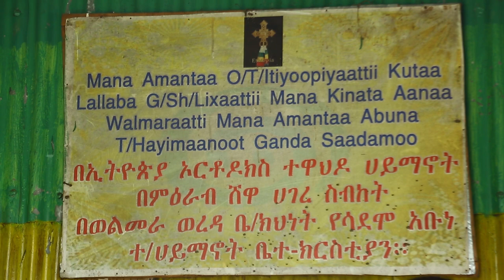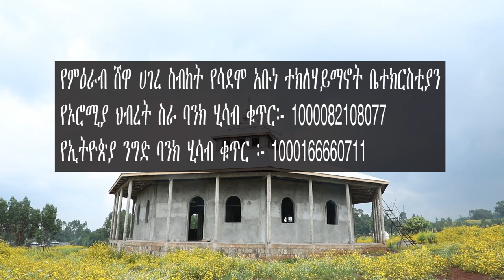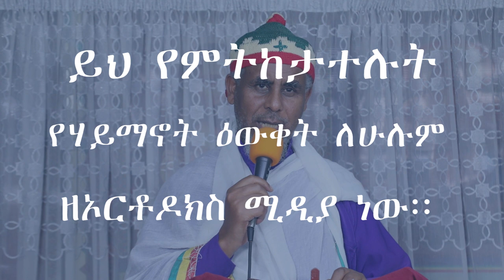አስቸኳይ መንፈሳዊ ጥሪ ከሆለታ አቡነ ተክለሃይማኖት ቤተክርስቲያን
አስቸኳይ መንፈሳዊ ጥሪ ከሆለታ አቡነ ተክለሃይማኖት ቤተክርስቲያን በMemehir Gmeskel